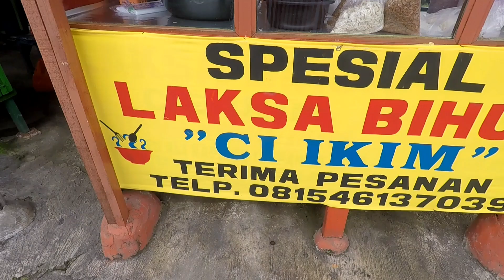TERPENCIL JALANNYA KECIL TAPI RAME TERUS PESANANNYA! "LAKSA BIHUN" GAK MUNGKIN GAK SUKA MAKANAN INI!